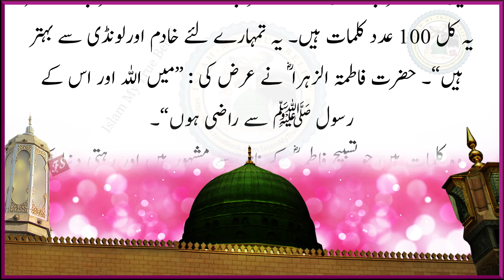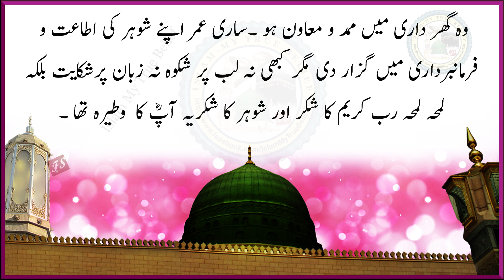Tasbihat e Fatima | Hazrat Bibi Fatima ki Tasbeeh | Islam My True Belief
Tasbihat e Fatima is a collection of special dhikr attributed to Hazrat Bibi Fatima, the daughter of the Prophet Muhammad (peace be upon him). According to multiple hadiths, Prophet Muhammad (PBUH) taught this dhikr to Bibi Fatima.
When Bibi Fatima asked Prophet Muhammad (PBUH) for a servant to assist with household tasks, the Prophet responded by teaching her these Tasbeeh and informing her that this dhikr is more beneficial than having a servant. Muslims recite these tasbihat after their daily obligatory prayers, as instructed by the Prophet.